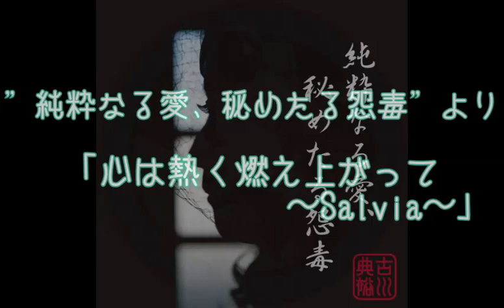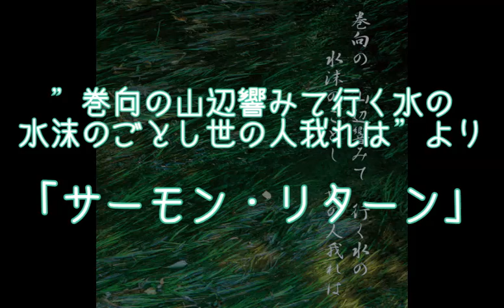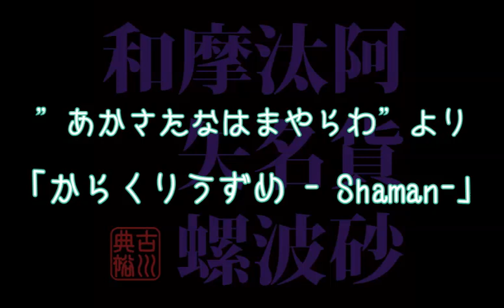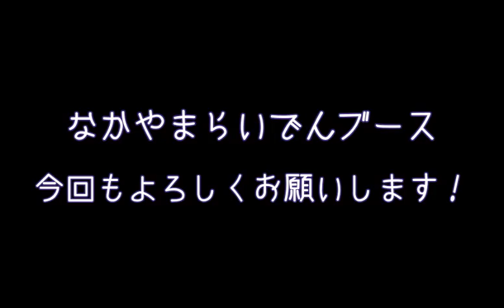なかやまらいでんオリジナルアルバム 超ッ速フェードデモ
M3、レゲット、東京ゲーム音楽ショー他…即売イベントでのなかやまらいでんブースで頒布しているオリジナルアルバムを超ッ速フェードデモとしてまとめてみました。とりあえず１曲づつ、雰囲気だけはわかるハズ！！